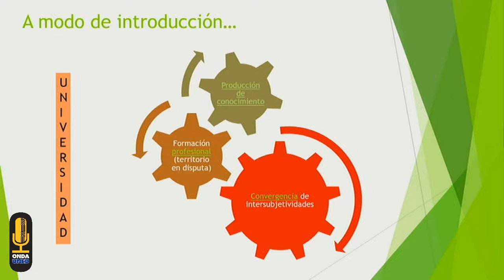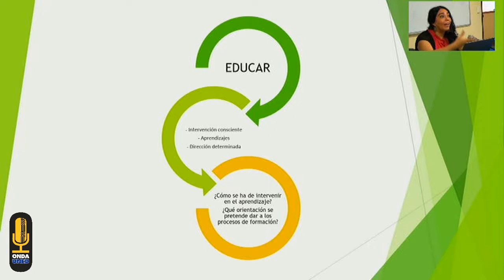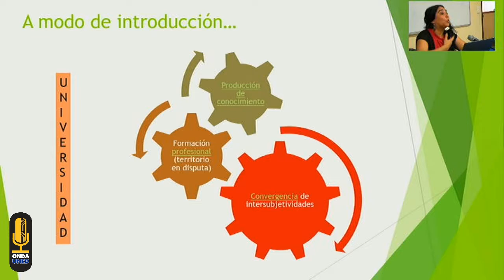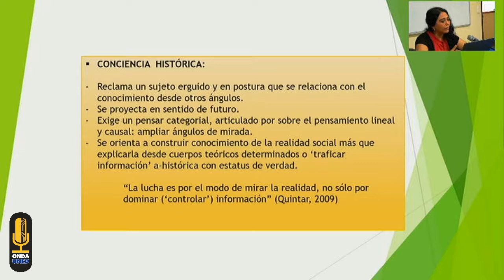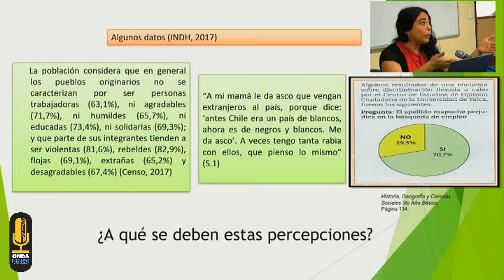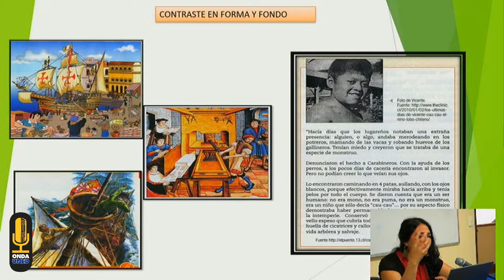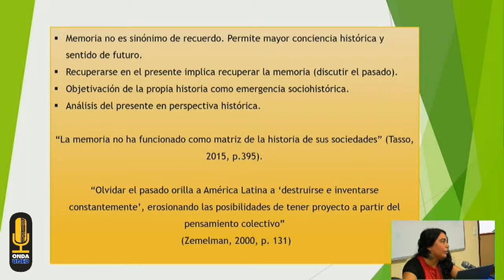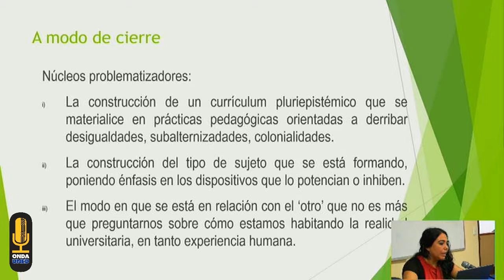Interculturalidad, Sujeto y Pedagogia Hacia Una Universidad Abierta Al Futuro